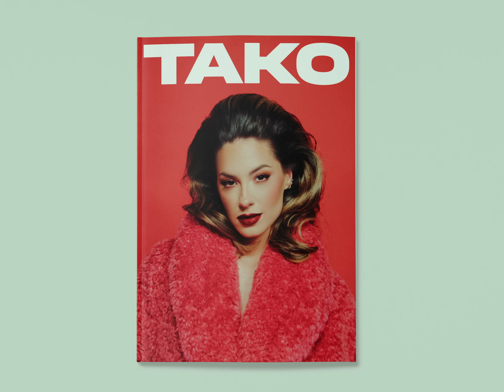Sara Jo - Tako hodam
Muzika: Slobodan Veljković Coby
Aranžman: Slobodan Veljković Coby, Godday, MBM
Tekst: Slobodan Veljković Coby, Sara Jovanović
Mix i master: Jan Magdevski

Izvršni producent: Sara Jovanović
Režija i scenario: Andrija Grkić
Direktor fotografije: Igor Lazić
Producent: Aleksandar Pejčić / NN-media

Asistent režije: Ratko Obrenov
Organizator: Sofija Petković
Kamera: ArtCore Studio Rental
Stedikem: Petar Stojanović
Šarfer: Mihajlo Dondur
Rasveta: IDJ videos
Gafer: Miloš Vučević
Scenograf: Orjen Đurić
Tehnička podrška: Predrag Mikić
LED Ekrani: Kameleon

Montaža: Andrija Grkić
Kolor: Igor Lazić

Šminka: Jelena Roksandić, Ana Đokić
Frizura: Maja Stanišić

Modeli J’s model management-a: Nikolina Vrekić, Ivana Radoman, Ena Petković, Milica Mladenović, Petra Vasilijević, Anka Petrović, Milica Gavrilović, Anđela Nović, Lena Milikić, Irena Kalinić, Anđela Boškov, Maša Đuranović

Fotograf: Goran V. Popovski

Posebno hvala:
MONA Fashion

Tekst pesme:

Kažu imam stav nadmen
Tako hodam!
Igram, klub mračan paklen
Gola voda!
Sve sa mene kaplje
Dobra moda!
Takav parfem i highlighter
Tandem koban!

Korak, stanem, poza
Poza, stanem, korak
I tako dok ne svane mora!
Jeste, tako hodam (x2)

Ciao ragazzi!
Andiamo a be’
Hm, dečaci
Ne znaju zver

A ja sam žena
U milion šema
Snađi se!
Takva vremena
Vremena nema
Spasi se!

Tako hodam!
Gola voda!
Dobra moda!
Tandem koban!

Korak, stanem, poza
Poza, stanem, korak

Hola chicos!
Vamos a beber
Pažnja, bliskost
Ne znaju zver

U milion šema
Snađi se!
Takva vremena
Vremena nema
Spasi se!

Tako hodam!
Gola voda!
Dobra moda!
Tandem koban!

Bassivity Digital 2023 Sva prava zadržana